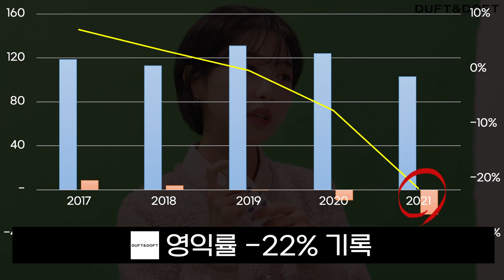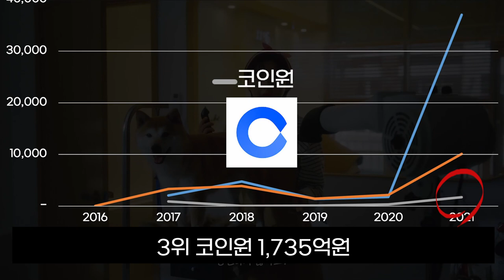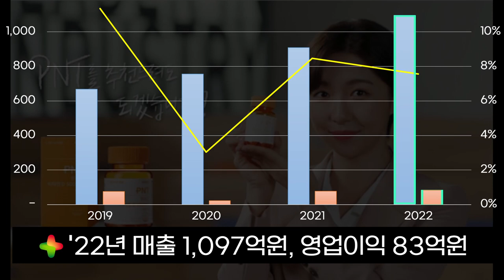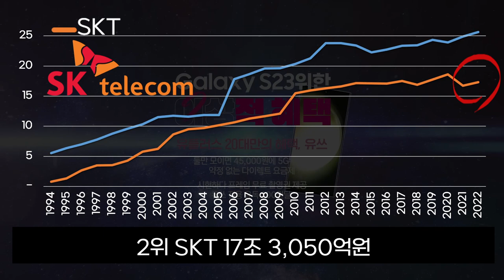0528 👩주현영 광고기업 TOP10 실적(2023년) : LG유플러스,농심(짜파게티),녹십자웰빙(PNT),보령컨슈머헬스케어(겔포스엘),코빗,더스윙,아임프롬,더프트앤도프트,토코보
*출처:Dart,각사,언론보도 외 종합

주현영과 주현영을 광고모델로 발탁한 기업들의 2023년 승승장구를 응원합니다.

2023년 주현영 광고기업 연결매출 순위
※기업명(브랜드) 표기, 2021년 연결매출 기준

 1   LG유플러스(유독)   138,511 억원
 2   농심(짜파게티)   26,630 억원
 3   녹십자웰빙 (건기식 PNT)  909 억원
 4   보령컨슈머헬스케어(겔포스엘)   584 억원
 5   코빗(가상화폐 거래소)   226 억원
 6   더스윙(킥보드 스윙)   208 억원
 7   랩앤컴퍼니(아임프롬)   143 억원
 8   제너럴브랜즈(더프트앤도프트)   103 억원
 9   픽톤(토코보)   1 억원
 10   다모게임즈(원펀맨: 영웅의 길)  미공개

※유의 사항
- 모든 실적은 연결실적을 기준으로 하였습니다. 그로 인해 실제 해당부문의 매출 순위와는 상이할 수 있습니다.
- 광고 최초발탁 1년 후 재발탁 소식이 없는 기업은 제외하였습니다.(KB국민카드,CNP코스메틱스 등)
- 일부 바이럴(Viral) 광고기업은 제외되었습니다.